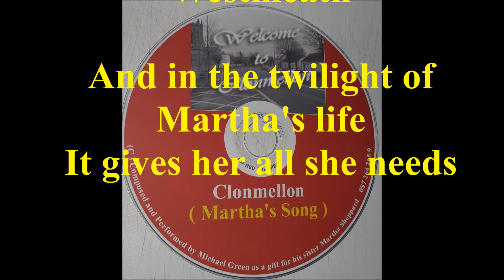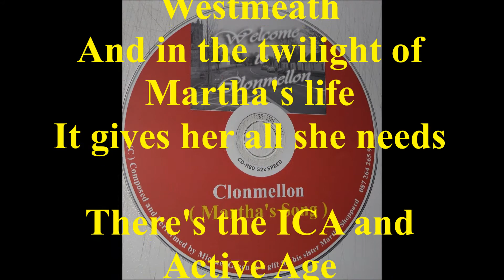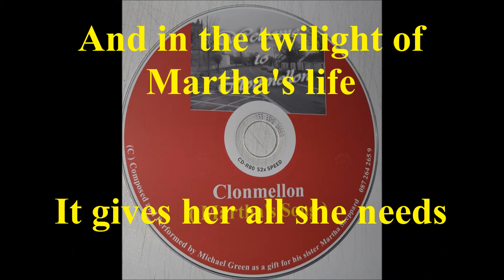Clonmellon (Martha's Song)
Original Song for Martha